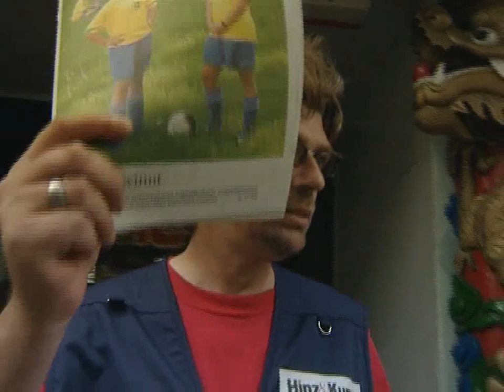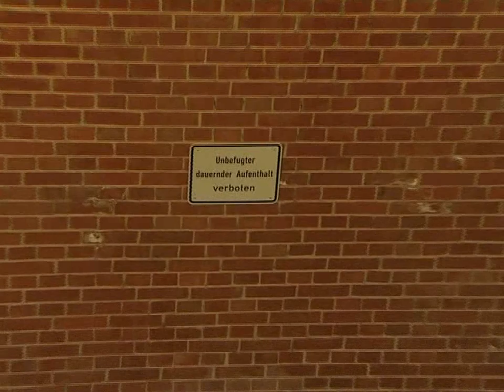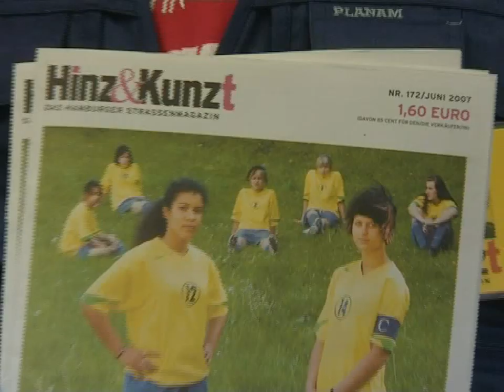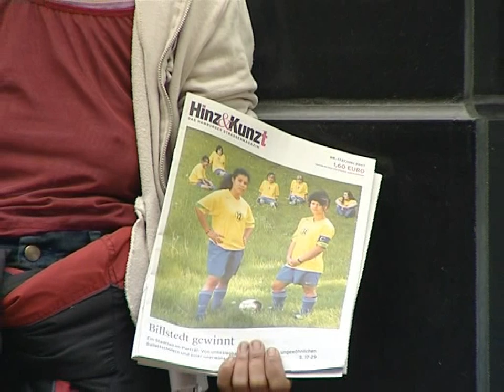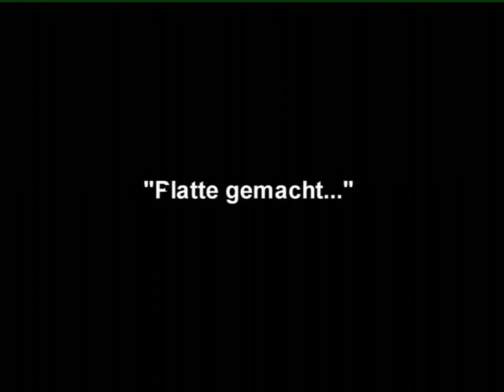Platte gemacht - Über Peter Reinhardt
Videoportrait über den Hinz&Kunzt-Verkäufer und Stadtführer Peter Reinhardt